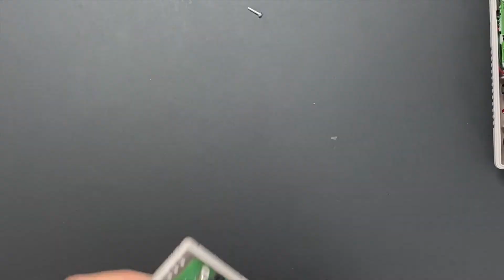Let's Refurb: a Game Boy from 1989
The Original Game Boy was released more than 32 years ago. So it is no wonder why these old consoles need a little clean and restoration.

This was filmed with an iPhone 11

Filming my process is still very new to me, so I apologies for some shots not being in focus, and my fat hand being in the way from time to time.
I will try to improve my workflow.